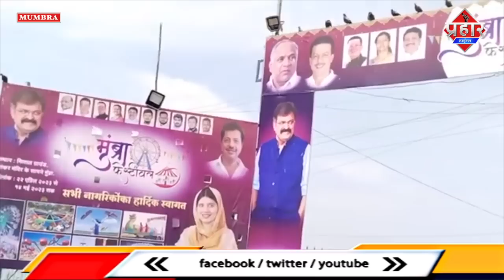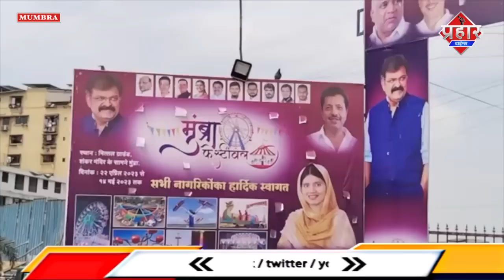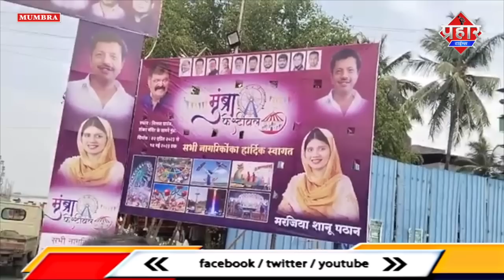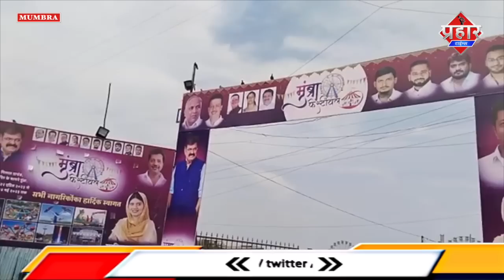मुंब्रा के ट्राफ़िक जाम में हो रही मौत,मेला बंद करने की हो रही मांग || Islamuddin Khan